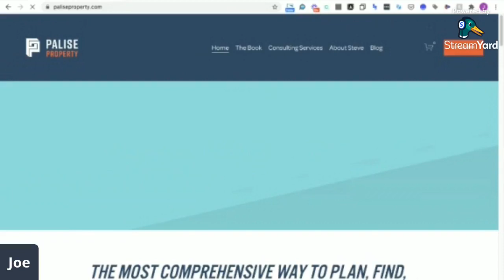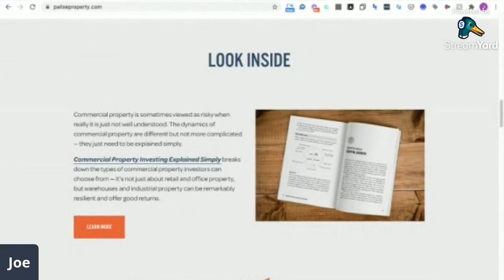Karen Baldwin Live - Renovation as a business - AUS Property Investors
Joe Tucker and Jef Miles Speak with Karen Baldwin. She is someone who has an epic and amazing amount of experience having completed in excess of 60+ renovations in the last 5 years. She has so much life, business and experience & has some amazing insights to share. We're pumped that she has agreed to come on and have a yarn with us. She is also very generous with her time and someone who I would say is a massive character in the industry + wants to give back!!

Take 10 seconds and sign up for our Aus Property Investor newsletter Every second Sunday of the month, you’ll get an email which is a download of the amazing guests we have had on the Facebook Group. Inside will be fun and useful things to ponder and try on your own property journey.